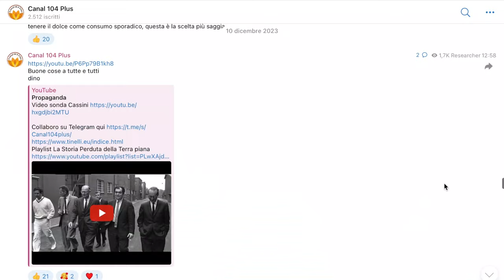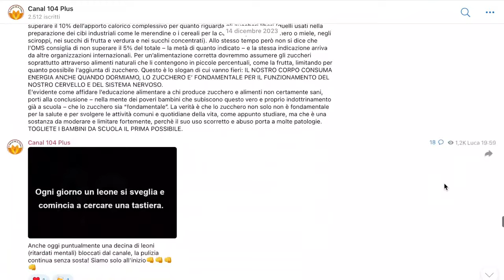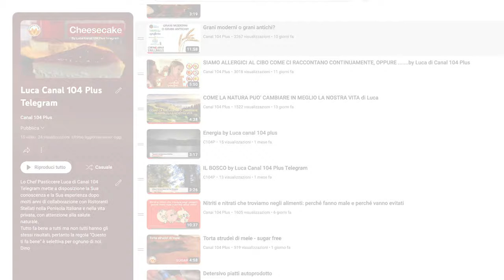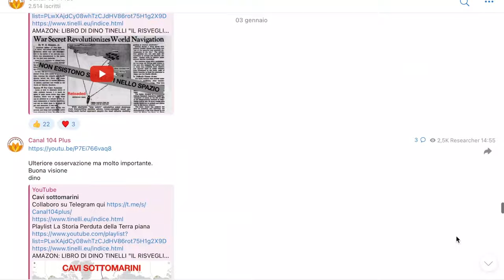Perché Canal 104 Plus anziché Dino Tinelli?